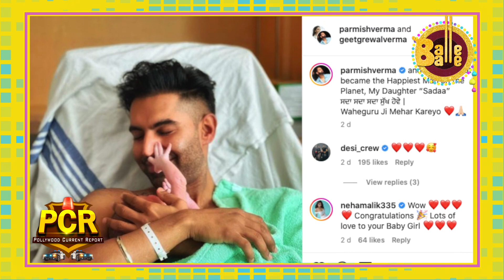Pollywood Current Report (P.C.R)| Parmish Verma got blessed with a Baby Girl | Balle Balle Tv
Balle Balle Presents
It's a Balle Balle Presentation.